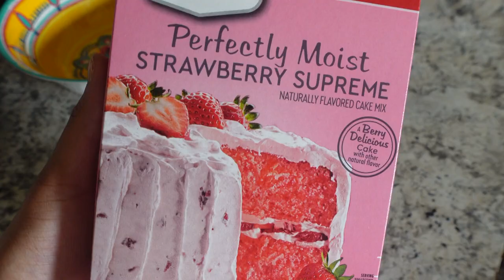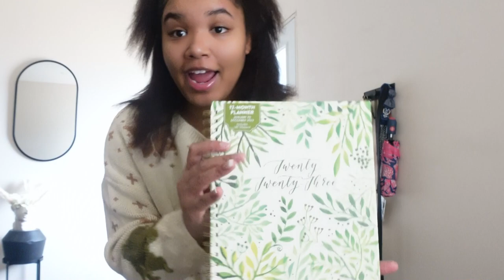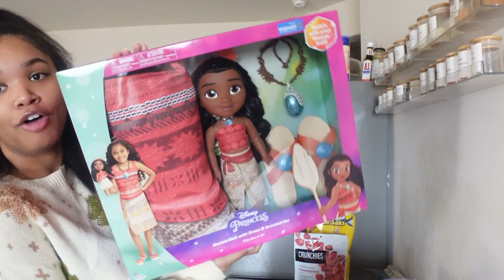Vlogmas Day 2 | Making Strawberry Crunch Cake + Charcuterie Board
catching up on vlogmas i only got to upload two but i will have all 8 done by tomorrow hopefully! i tried to make a strawberry crunch cake and charcuterie board but i added hot fries lol but anyways, i hope you liked this video, thank you so much for watching ♡

love always,
𝐧𝐚𝐧𝐚'